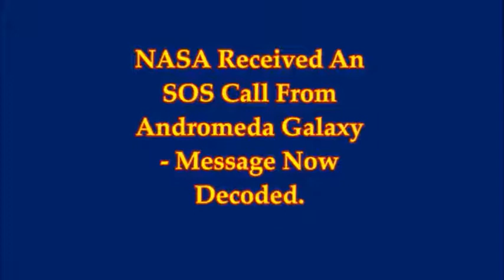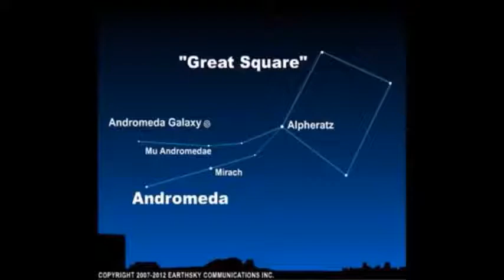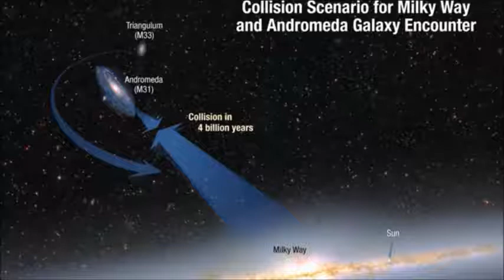NASA Received a Message from Andromeda Galaxy. Another civilization.